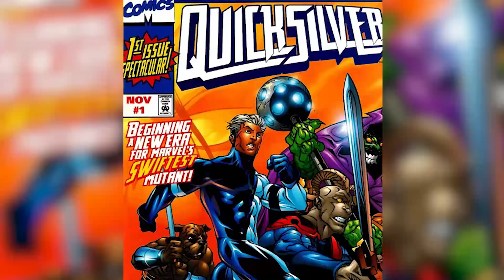Top 10 X-Men Greatest Superhero Mutants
Top 10 X-Men Uncanny Facts. The X-Men led by Charles Xavier and the Core members Wolverine, Cyclops etc. This group of Mutants became everyone's favourite heroes. Join us for another nerdy list!